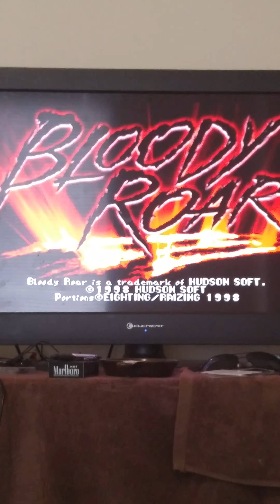Blu Dragon Samari playing bloody roar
Fighting